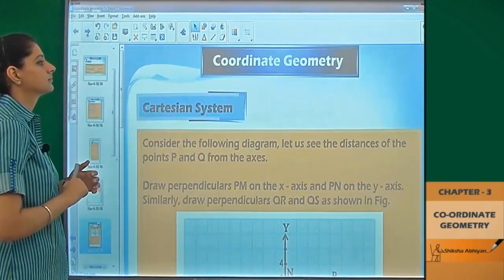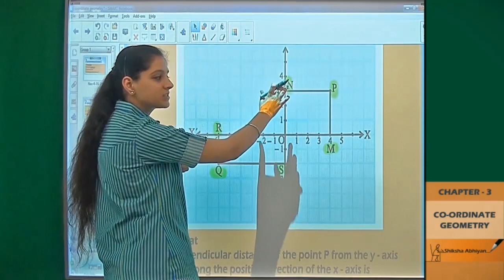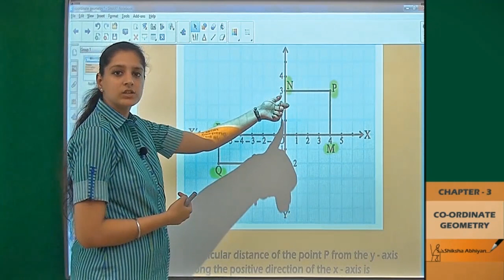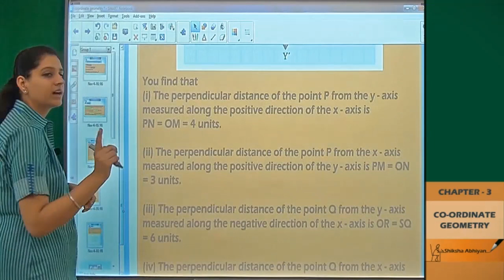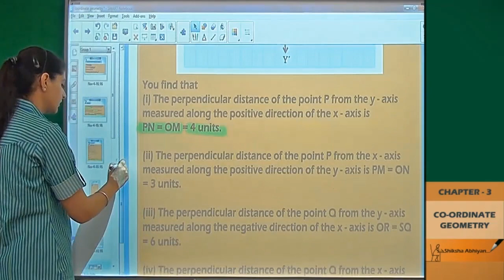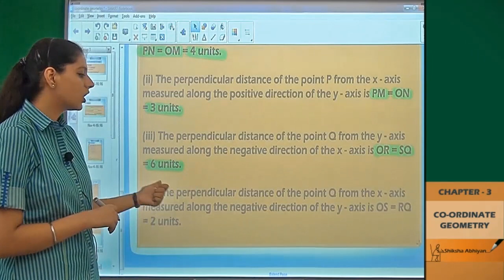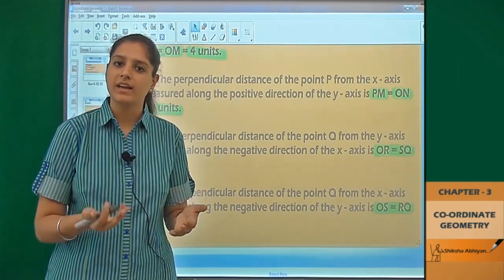Coordinate Geometry part 4 NCERT example -CBSE Class 9 Math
This video is a part of series for chapter “COORDINATE GEOMETRY”, CBSE Class 9 Maths. In this series, we have completed all concepts, examples and entire NCERT exercises. It is a part of an initiative to provide quality online education to students free of cost on YouTube.